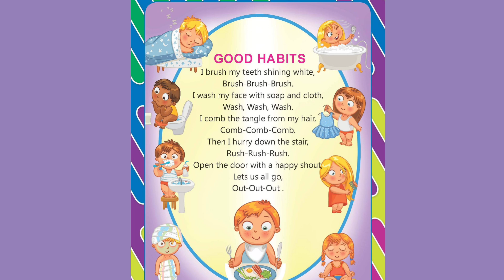Good Habits... English Rhymes -370... InFocus Entertainment Nursery Rhymes....